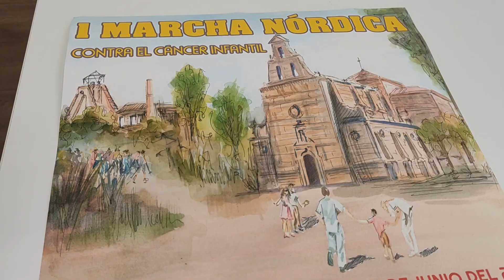PTV Noticias Linares 13-5-22